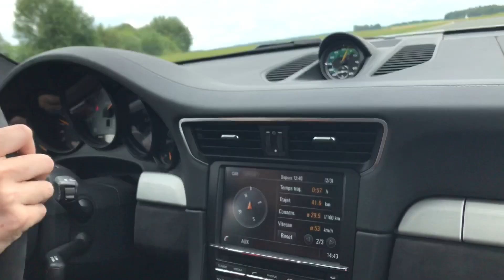Porsche 991 GT3 3.8 vs Lotus Exige Sport 350 Roadster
On essaye de suivre une Exige 350 Sport avec une 991 GT3 3.8 avec un échappement Akrapovic et des suspensions modifié au circuit de Clastres lors de la journée roulage de la Team JCA le 11 juillet 2021